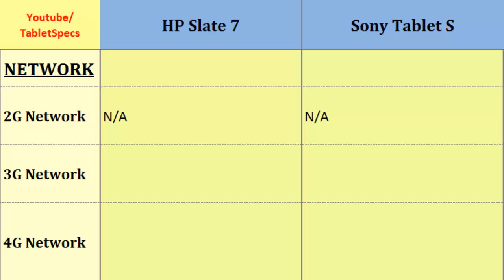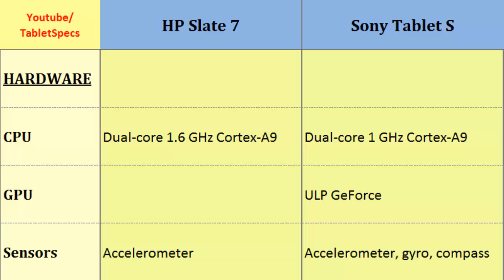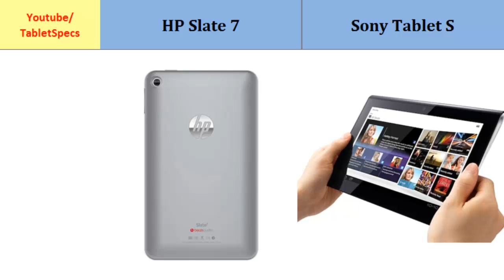HP Slate 7 vs Sony Tablet S, full specifications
HP Slate 7 vs Sony Tablet S, full specifications : Slate 7 to Tablet S, Mobile Phone Review and Specs Comparison ; Dual-core, 1.6 GHz Cortex-A9, 600 x 1024 pixels, 7.0 inches, Dual-core, 1 GHz Cortex-A9, 800 x 1280 pixels, 9.4 inches, OS, Loudspeaker, Dimensions, Secondary Cam, Operating System, Video and more